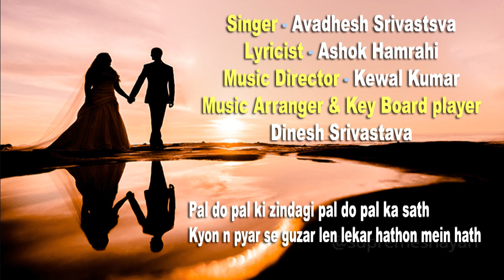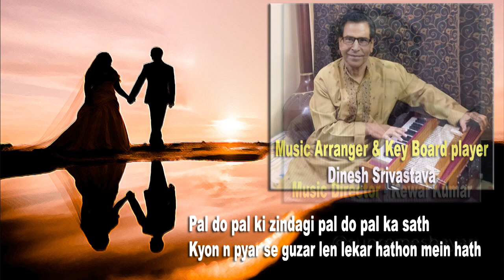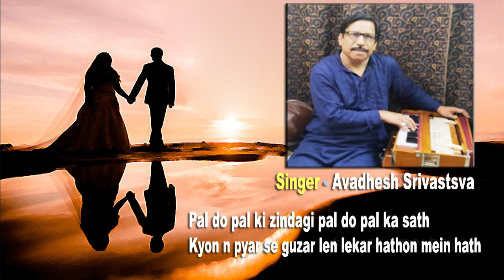Pal do pal ki zindagi Pal do pal ka sath /Awadhesh Srivastsva GharParRahenGharParSunen /Song 366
Pal do pal ki zindagi Pal do pal ka sath
Singer : Awadhesh Srivastsva
Lyricist : Ashok Hamrahi